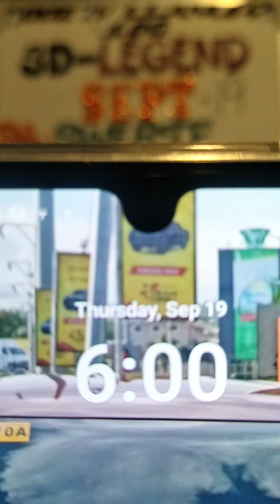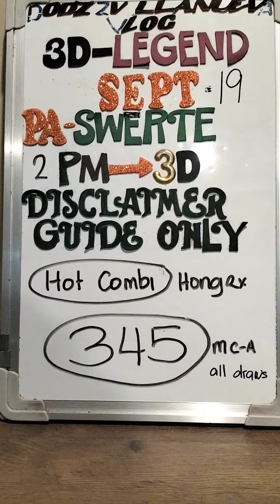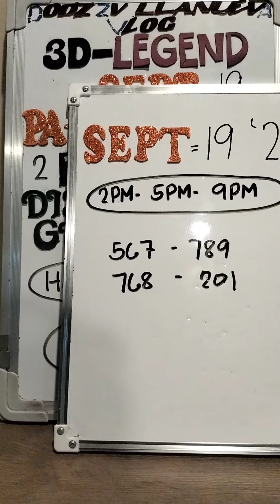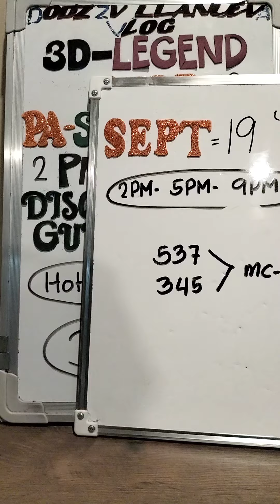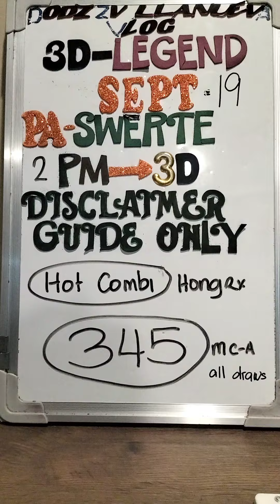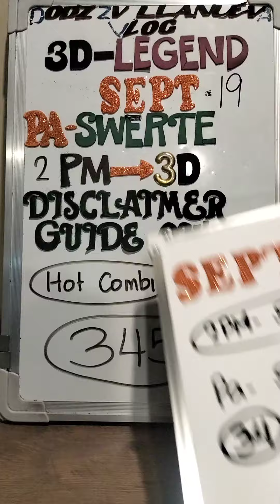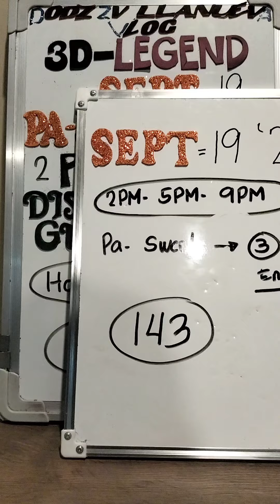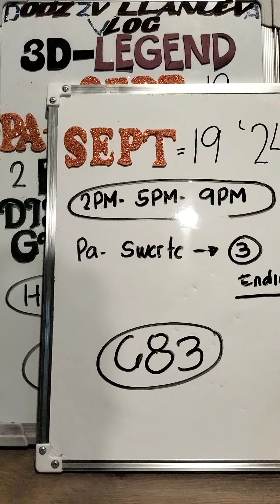SWERTRES GUIDE TODAY SEPT 19, 2024 2PM DRAW